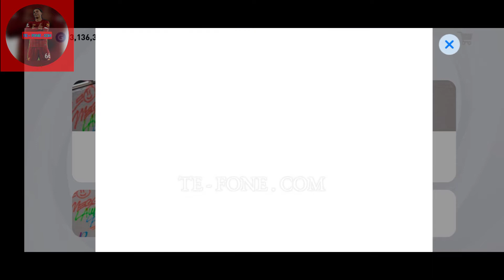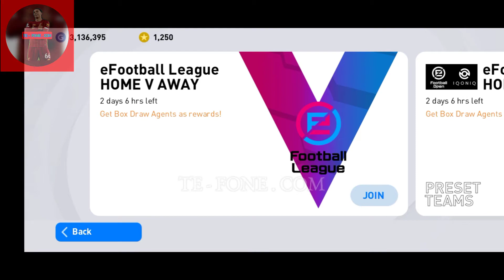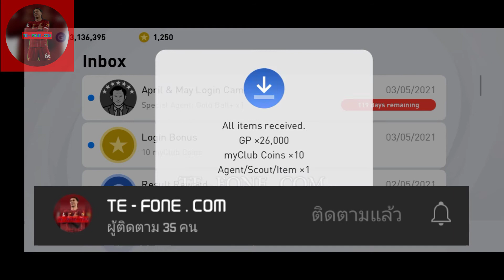รีวิวอัพเดท PES 2021 | วันจันทร์ที่ 3/5/64 | Club selection, Featured | TE - FONE . COM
คลิปนี้จะมารีวิวอัพเดท PES 2021 ประจำวันจันทร์ที่ 3/5/64

ติดตามข่าวสารได้ที่ YOUTUBE  : TE - FONE . COM